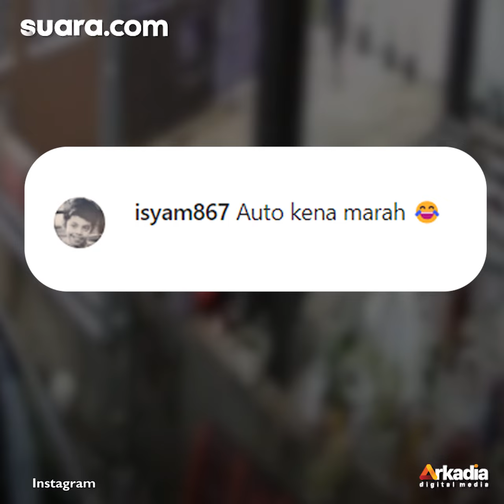Salut! Bocah Laki-Laki Gigih Pantang Menyerah Padamkan Bangku yang Terbakar Sendiri, Aksinya Banjir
Salut! Bocah Laki-Laki Gigih Pantang Menyerah Padamkan Bangku yang Terbakar Sendiri, Aksinya Banjir Pujian

Beredar video aksi seorang bocah laki-laki yang memadamkan api di depan rumahnya menjadi viral. Peristiwa menegangkan tersebut terekam oleh kamera CCTV sang tetangga.

Rekaman video memperlihatkan api menyala besar dari sebuah bangku rotan di depan rumah milik si bocah. Bocah laki-laki itu terlihat membawa ember berisi air dan dituangkan ke api tersebut. Selengkapnya dalam video ini.

Creative/Video Editor: Vifebri Fajar Nolaputri/Dewi Yuliantini